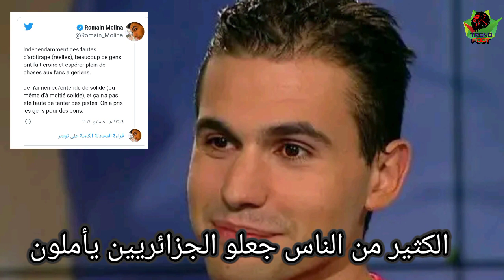الصحفي الفرنسي الشهير مولينا يكشف الحقيقة بخصوص مباراة الجزائر و الكاميرون